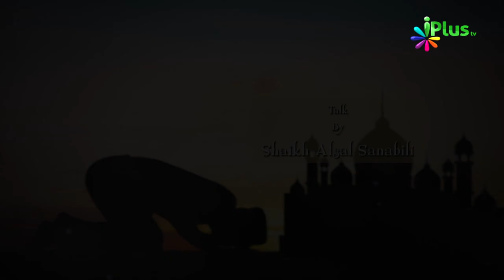Juma Namaz Important Baatein Part 01 | Taqarrub e Ilaahi Ep 23 By Shaikh Afzal Sanabili | iPlus TV